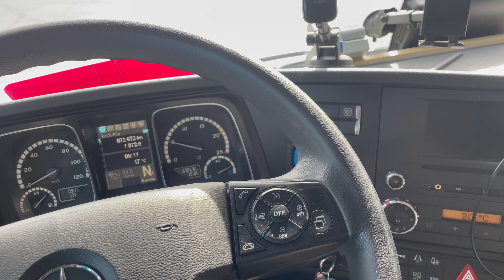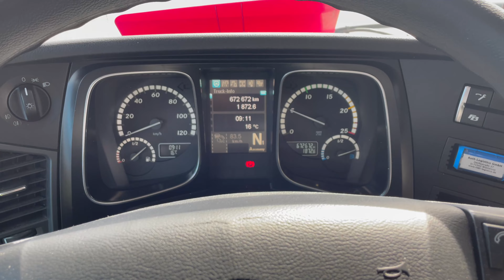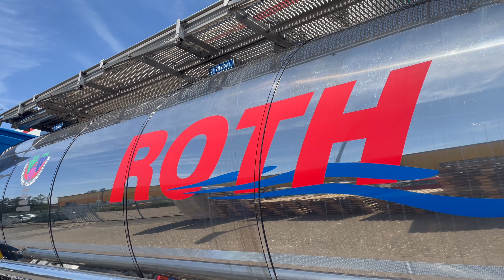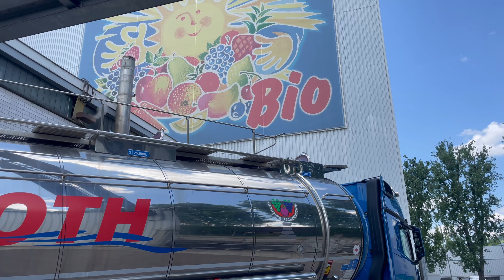LKW springt nicht an!?